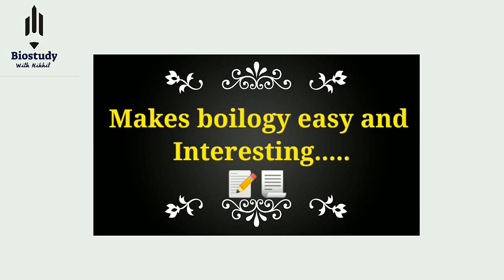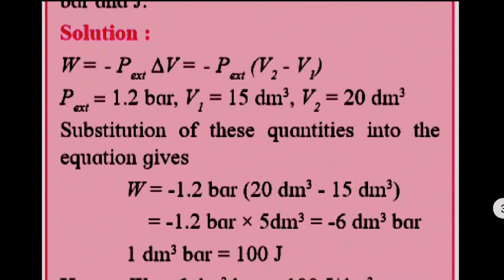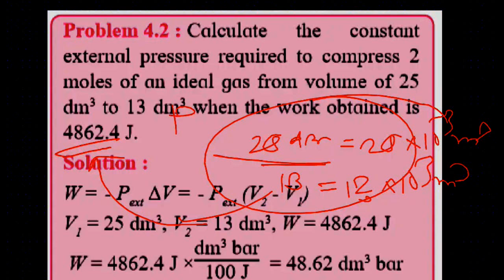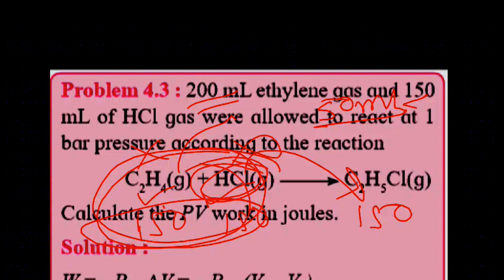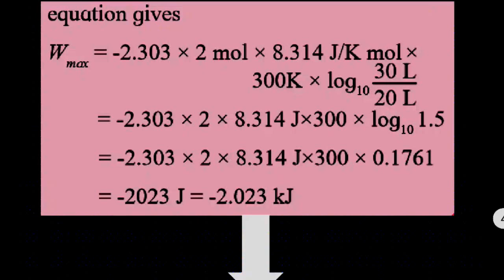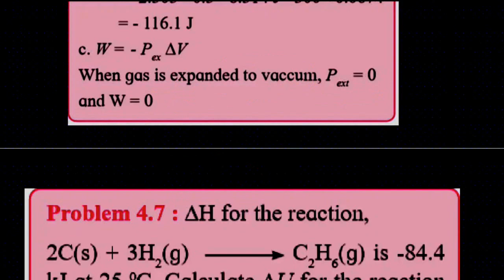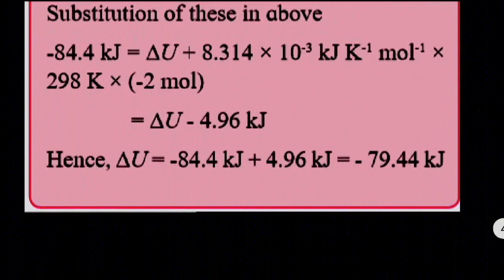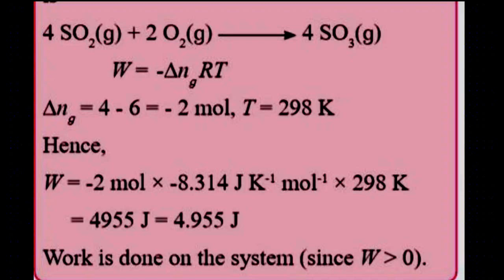class12th chemistry ch4) chemical thermodynamics solved numerical 12th chemistry ch4 Numericals